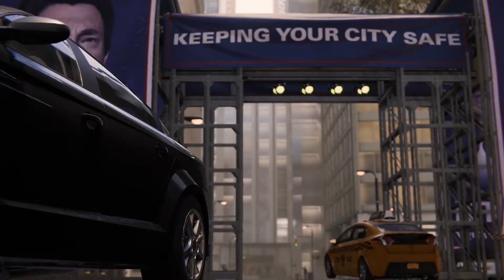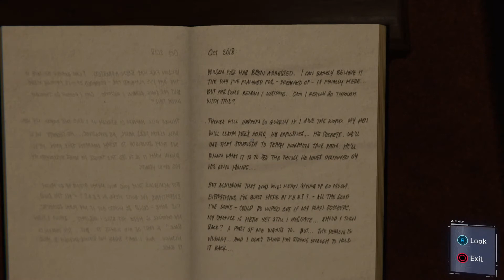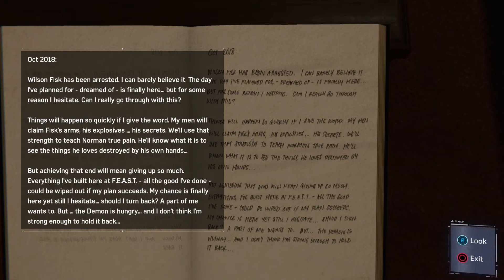What secrets are you hiding Lee - Spider Man 2018 PS4 [Part 7]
Who really are you Lee mmm i dont trust u but thank you all so much for watching dont forget to like and subscribe if you wanna see more Spider Man leave a comment in the comment section below what you thought but thats it from me so thank you for watching and ill see you in the next video of Spider Man byebye:)